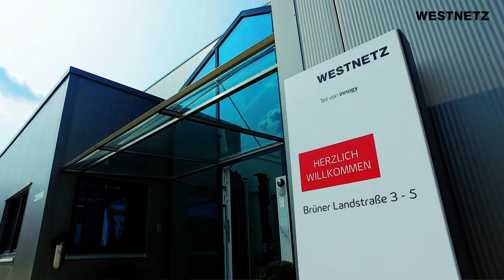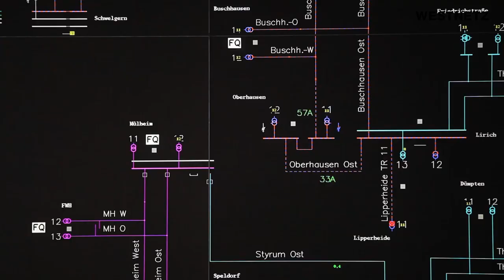Westnetz Teil von innogy Image/Recruitingfilm am Standort Wesel